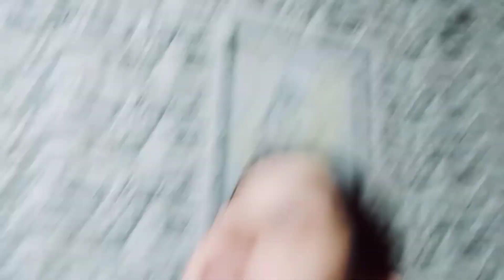5-6 ghante study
ek housewife ka you tuber banne Tak ka safar
so
hit likes
do comments